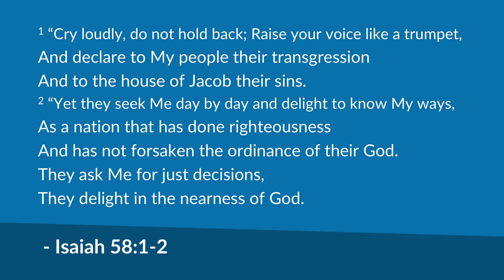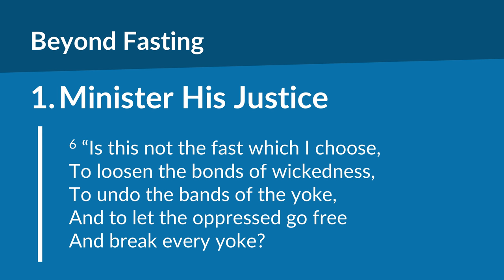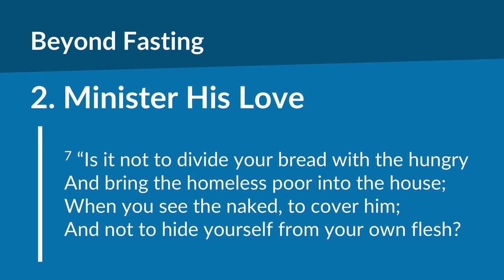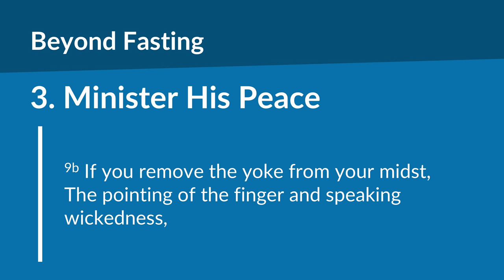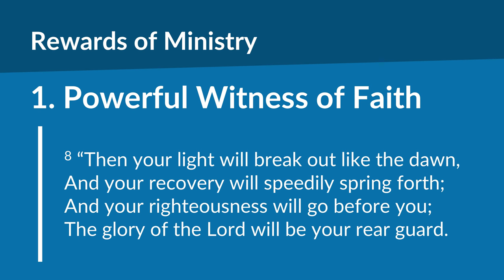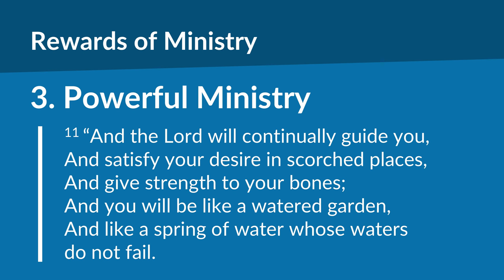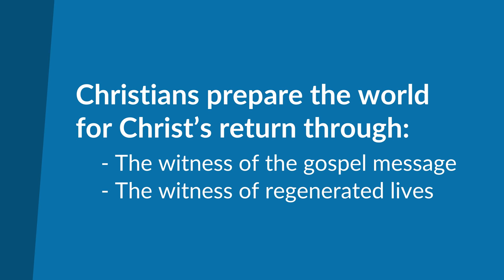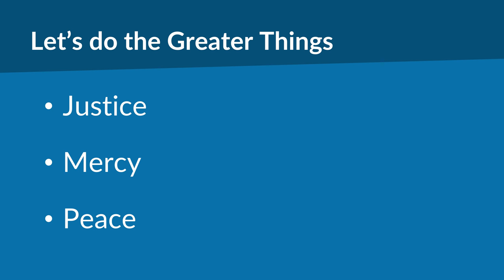Beyond Fasting (Isaiah 58:1-12) | Mike Mazzalongo | BibleTalk.tv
A look at spiritual characteristics and virtues that cannot be developed simply by self-denial. (Isaiah 58:1-12)